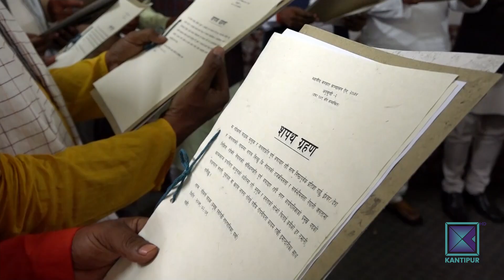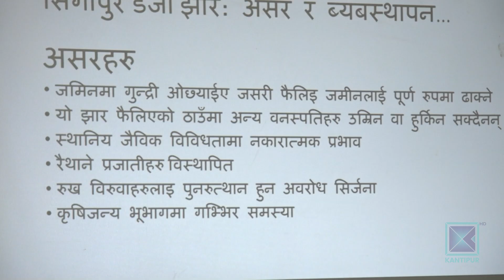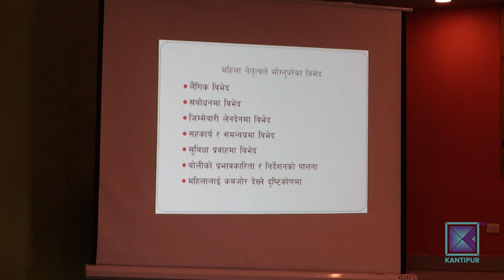Pradesh Bishesh | प्रदेश विशेष, १६ जेठ २०७९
* वाग्मती, गण्डकी र सुदुरपश्चिमले ल्याए नीति तथा कार्यक्रम / प्रदेश १ मा बजेट अधिवेशन सुरु ।

* बजेटमा हेटौंडा कपडा उद्योग प्राथमिकतामा / उद्योग भने बर्षौदेखि बन्द ।

* महिला अधिकार दिवस प्रभावकारी हुन सकेन / संविधान र कानुनका व्यवस्था कार्यान्वयनमै बेवास्ता ।

*  राजनीतिमा युवा सक्रियता बढ्दो / युवा पुस्ताको अग्रसरतालाई जनसमर्थन पनि दरिलो ।